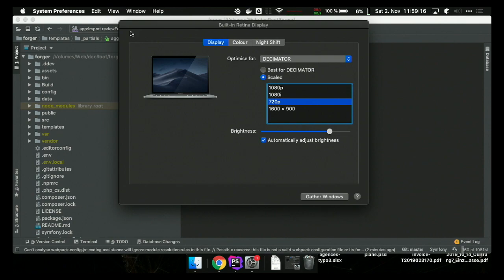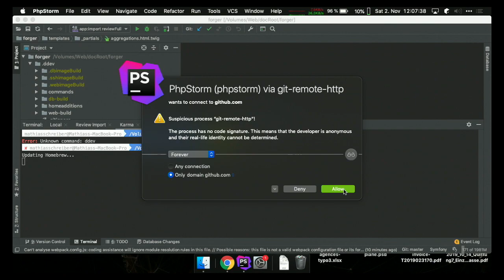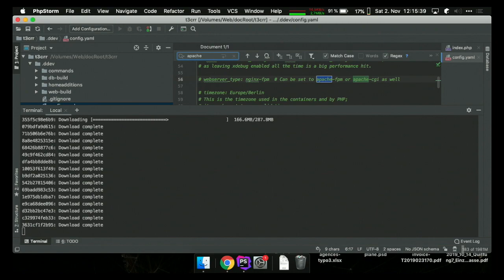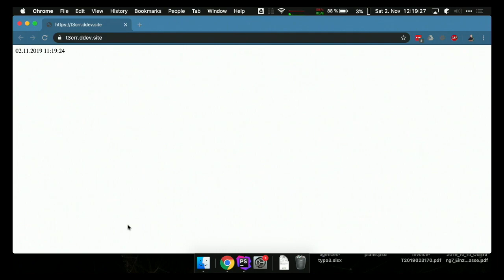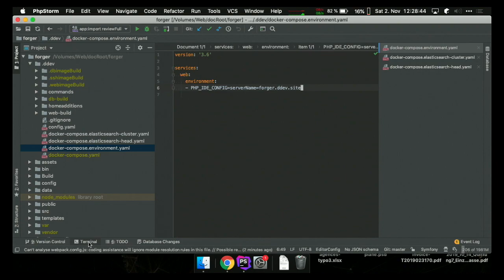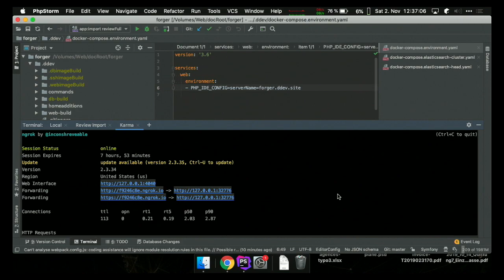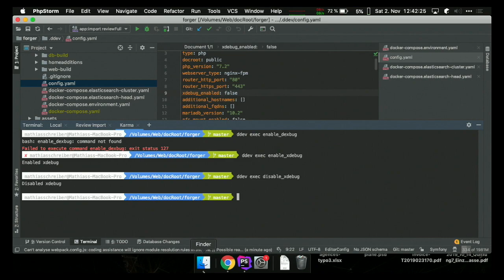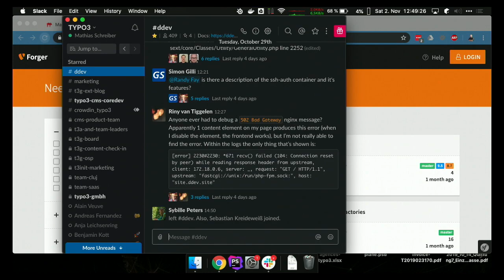T3CRR - 2019 - Manuelles Setup von DDEV - Mathias Schreiber